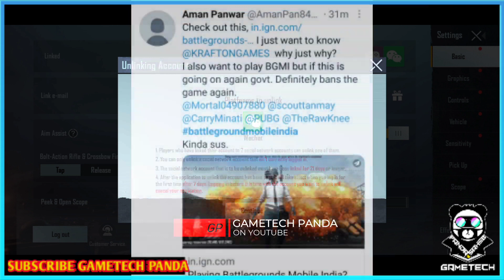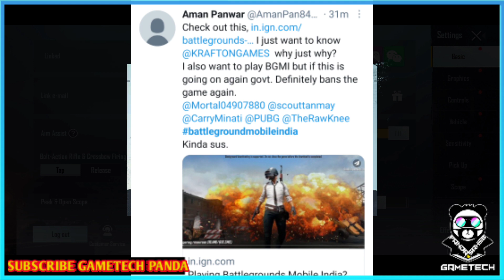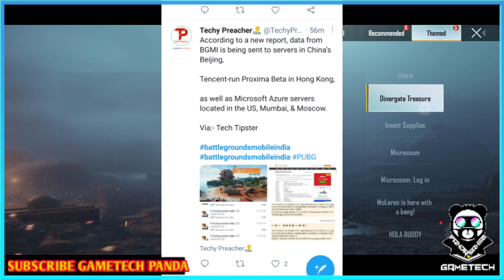Stop pubg data transfer to bgmi || BGMI Ban || Transfer Pubg Account To Battlegrounds Mobile India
how to unlink facebook from pubg,
how to unlink pubg from twitter,
pubg data transfer to bmi,

unlink pubg account,unlink pubg account from facebook,unlink pubg account from google play,unlink pubg account from twitter,unlink pubg account from game center,unlink pubg account recovery,

,global account transfer to pubg mobile india,how to transfer pubg mobile account,pubg global inventory to bgmi transfer,how to transfer pubg kr data into bgmi

battleground india
battleground mobile india review
how to transfer pubg account to battleground mobile india
battleground mobile account transfer

how to remove facebook account from pubg,how to unlink facebook from pubg,how to remove pubg account from facebook,how to unlink pubg from facebook,how to unlink facebook from pubg in 1 day